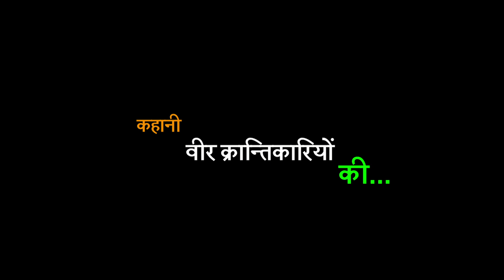Kahani Veer Krantikariyon Ki | Dhiraj Mishra | Doordarshan